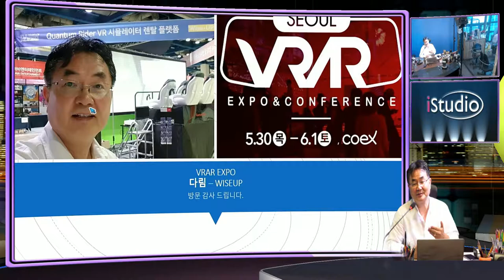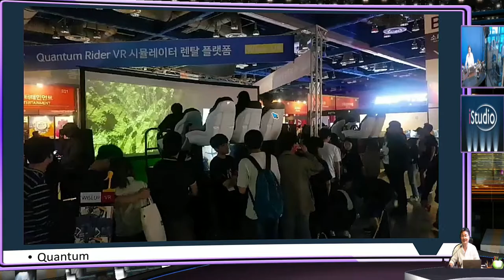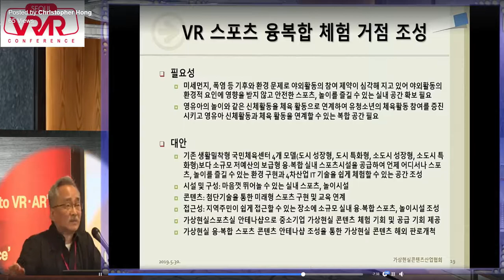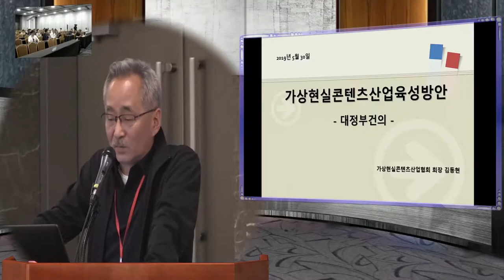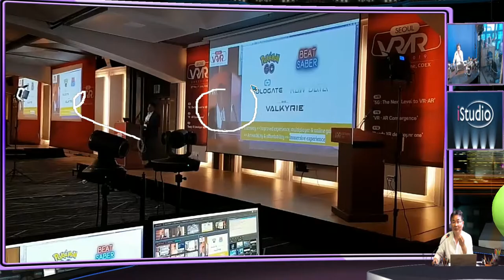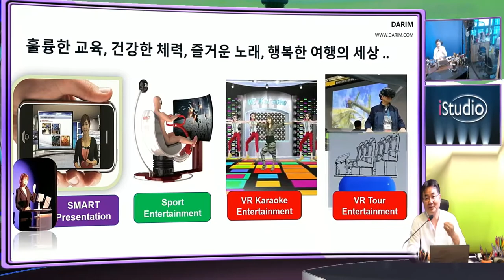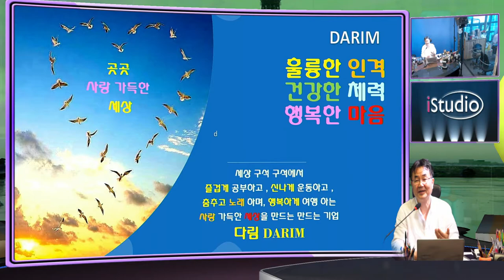VRAR Exop Darim Booth 방문 감사 드립니다.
이번 VRExpo에 다림에서 서롭게 선보인 Quantum Rider와 VRMixerr기술의 컨퍼런스 중계 시스템 그리고, iStudio 개인 방송 1인 방송국 시스템에 보여 주신 여러분의 성원에 감사 드립니다.